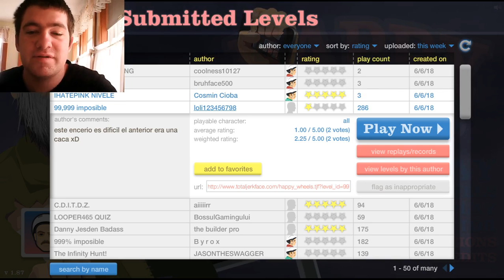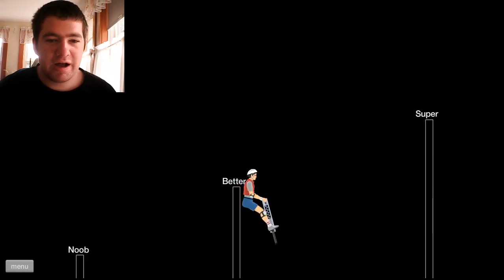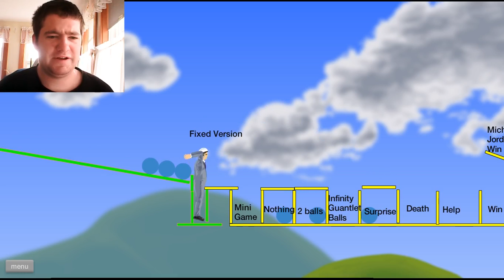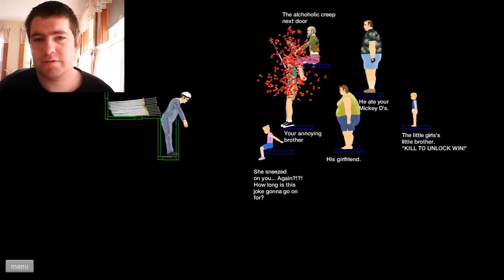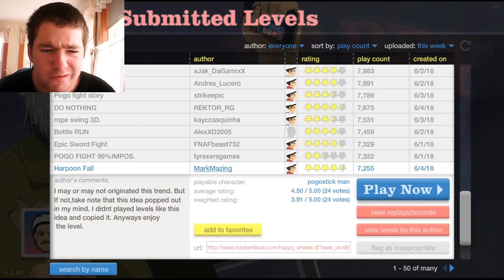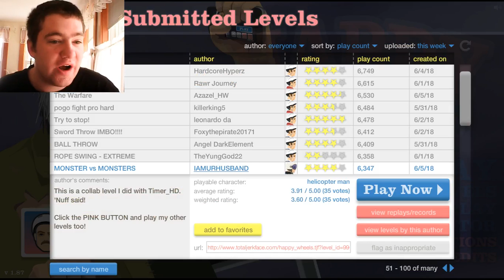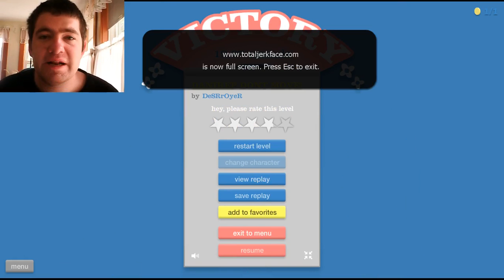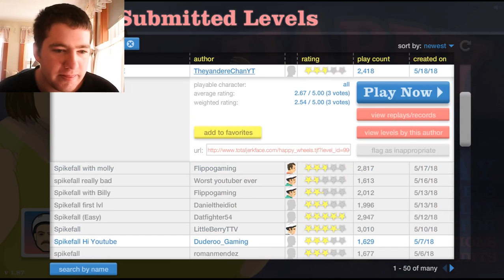Happy Wheels Part 14 | I'm the happy wheels MASTER!!!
If you don't believe me saying that I'm the happy wheels master, watch the video! You'll be quite impressed!